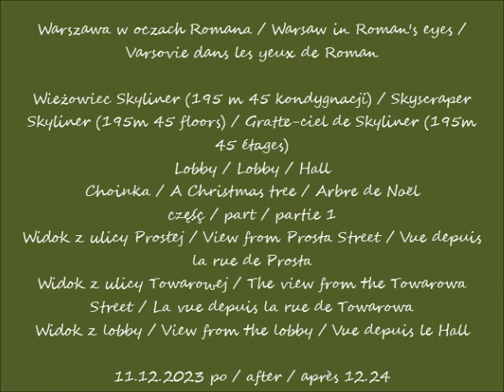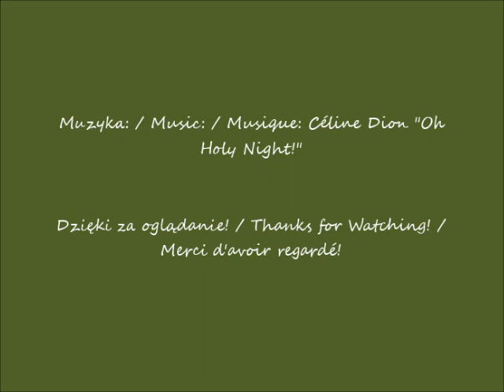2023 12 11 Warszawa Wieżowiec Skyliner 195 m 45 kondygnacji i lobby i choinka cz 1 Widok z uli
Wieżowiec Skyliner (195 m 45 kondygnacji) / Skyscraper Skyliner (195m 45 floors) / Gratte-ciel de Skyliner (195m 45 étages)
Lobby / Lobby / Hall
Choinka / A Christmas tree / Arbre de Noël
Widok z ulicy Towarowej / The view from the Towarowa Street / La vue depuis la rue de Towarowa
Widok z lobby / View from the lobby / Vue depuis le Hall
 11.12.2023 po / after / après 12.24